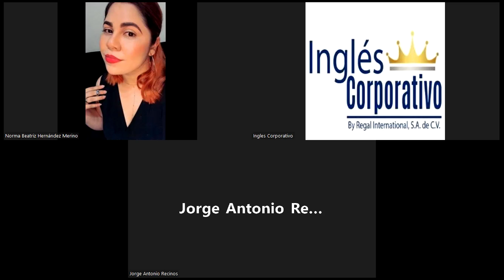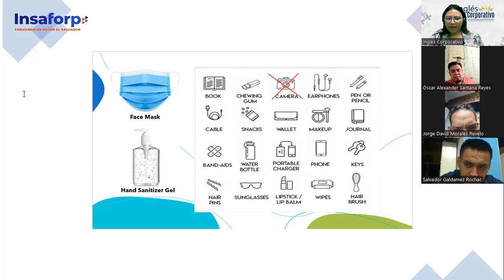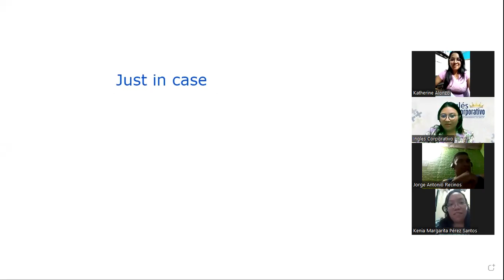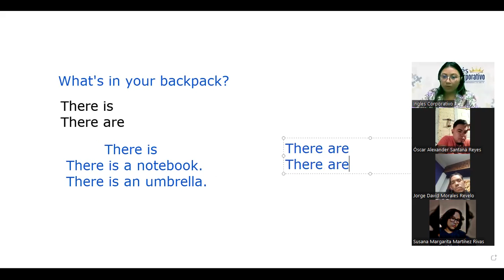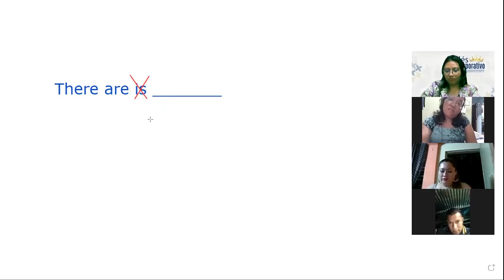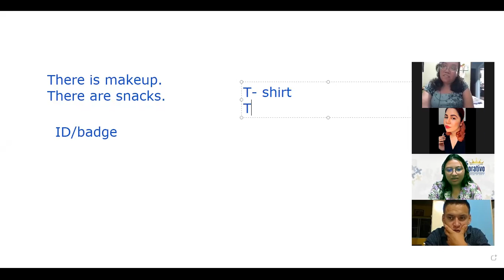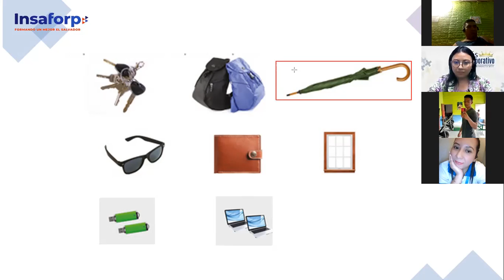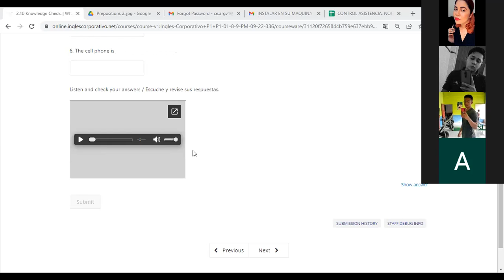Inglés Corporativo-8-9-2022- Principiante 1- This-These